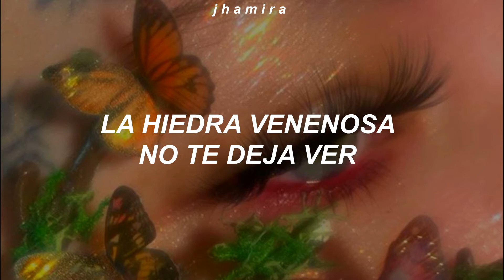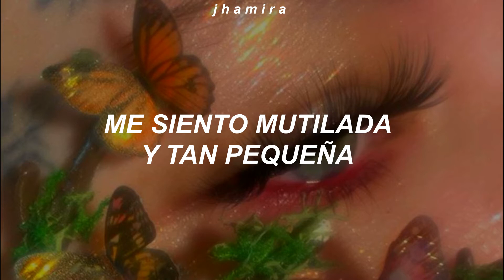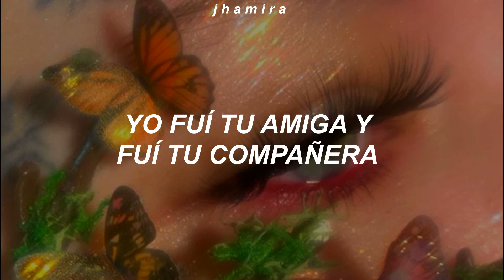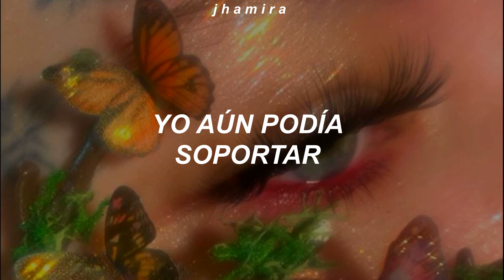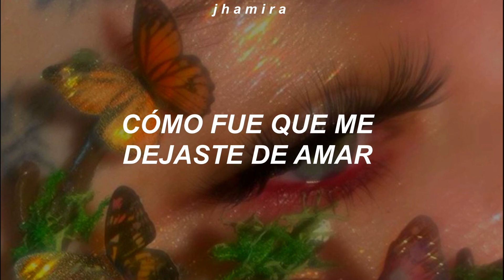tu falta de querer; mon laferte